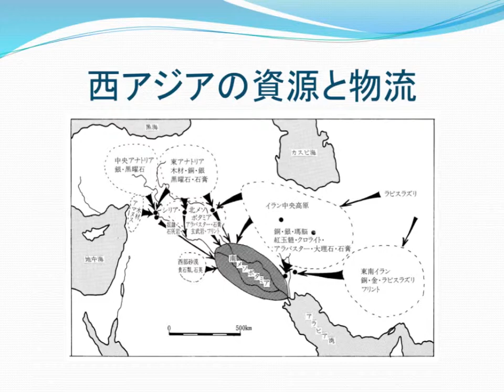メソポタミア文明の物流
大津忠彦, 常木晃, 西秋良宏.　“第５章　最古の都市文明”.　西アジアの考古学.　同成社,　1997, p.131.